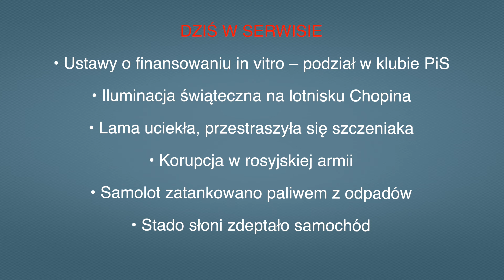• Aktualności: 01.12.2023 | 2 (Tłumaczenie na Język Migowy - PJM)